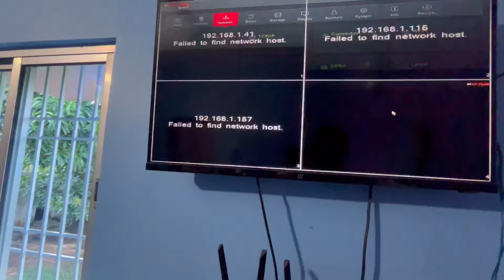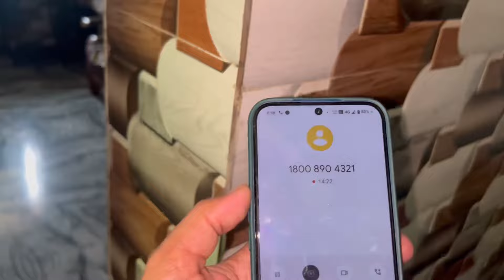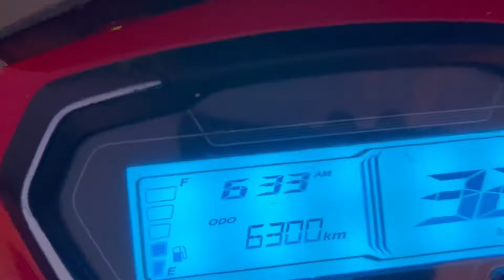ନୂଆଁ ଷ୍ଟାଇଲ ରେ ବ୍ଲଗିଂ ଷ୍ଟାର୍ଟ ହେଇଚି ଆଶା କାରେ କିଛି ସେଖେଇ ପାରିବି